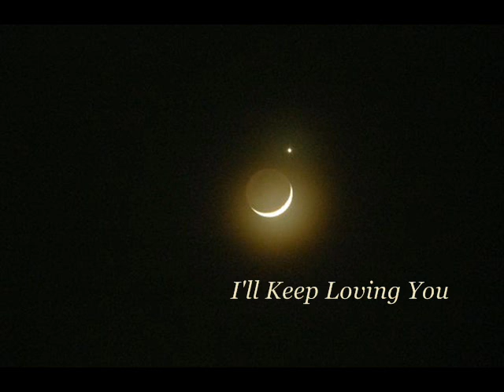I'll Keep Loving You - Kazuko Baba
I'll Keep Loving You

Kazuko Baba (pf) David Williams (b) Leroy Williams (ds)
Reggie Workman (b) Satoshi Inoue (g)

Recorded at Kaleidoscope Sound, Unioncity, NJ, August 2005

What's New Records WNCJ-2172